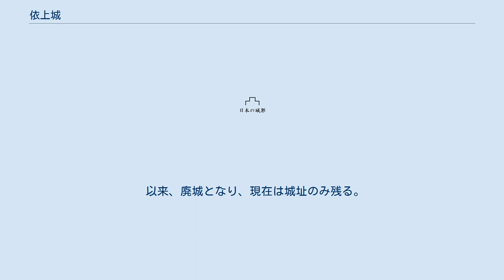依上城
依上城（よりがみじょう）は、常陸国久慈郡大子村（茨城県久慈郡大子町）に築かれた日本の城（山城）のひとつである。
 築城時期は不詳だが室町時代といわれ、常陸守護・佐竹氏庶流の北酒出氏の分家・依上氏の当主依上顕義が築城したとされる。
別称を塙館ともいう。
代々、依上氏の居城であったが、依上義長に実子がなかったため、佐竹氏の庶流　山入氏より養子が入り、依上宗義が城主となった。
 以降、山入氏の実質的な一族として佐竹氏の家督相続において山入氏が本宗家である佐竹氏に背くと依上氏も山入派として行動した。
殊に山入氏とその一族である依上氏は室町幕府における関東の統治代行者である鎌倉公方ではなく、足利将軍家を直接の主君とする京都扶持衆となっており、鎌倉公方と公方に忠節を尽くす守護　佐竹氏とは緊張関係を保つようになっていた。
 その後の応永23年（1416年）、犬懸上杉家の当主で前関東管領上杉禅秀が足利満隆を奉じて鎌倉公方足利持氏に謀叛した上杉禅秀の乱において依上氏が禅秀方に立ったことで、依上氏とその居城である依上城は鎌倉公方の追討を受けることとなり、公方から派遣された里見家基の攻撃を受け落城した。
 以来、廃城となり、現在は城址のみ残る。